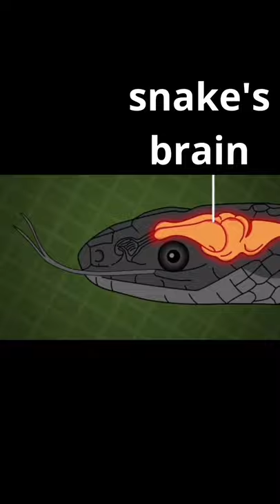Be careful of the snake after its death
In 2018 in Texas, while a young man was working in his farm, he saw a big
snake about 1.25 meters long.
And the young man immediately hit the snake by the shovel, cut off its head, and  he started to get rid of the snakes body and when  he tried to catch  its severed head,

have you ever asked yourself what's that red spot on Jupiter, and what's the secret of this spot?: